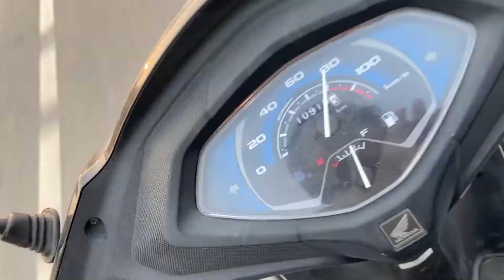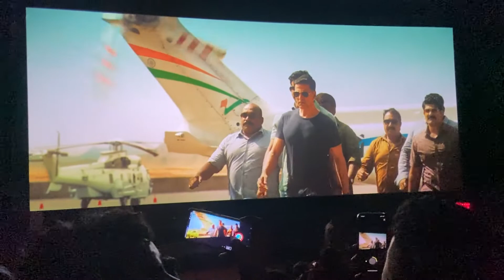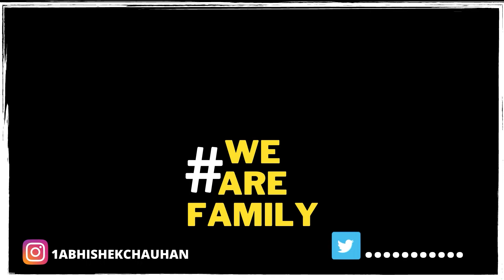Sooryavanshi Ka ek dm khtrnaak Review 😂